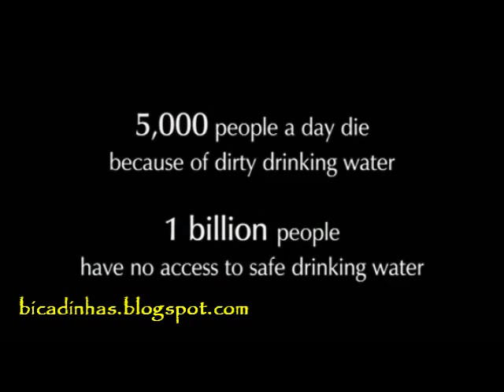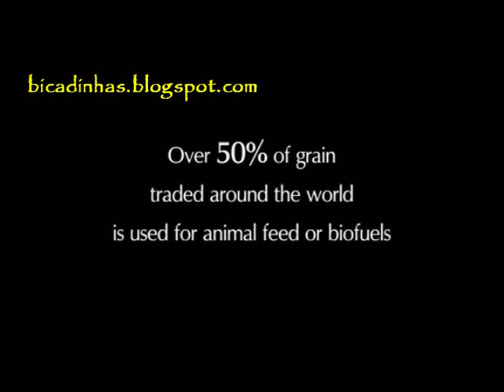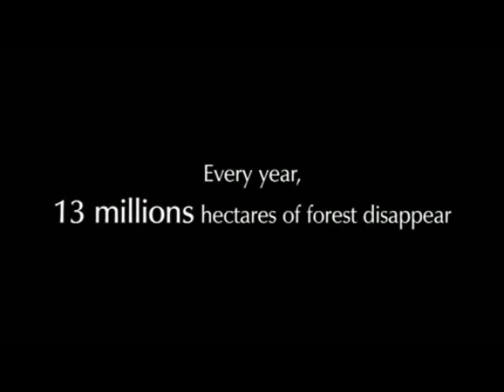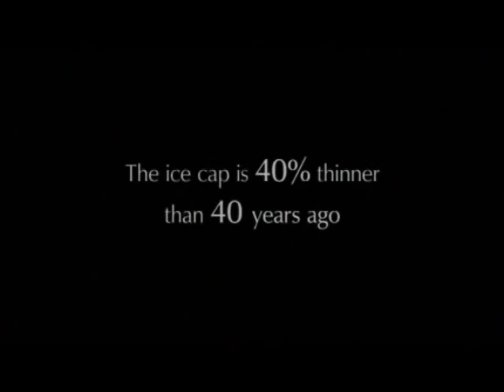O Futuro da Humanidade na Terra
Existem 3 tipos de pessoas. As que fazem as coisas acontecer, as que observam as coisas a acontecer e as que perguntam o que é que aconteceu. Cabe-lhe a si decidir em qual dos tipos prefere estar.

Este vídeo é um pequeno excerto do documentário Home cuja visualização recomendo na íntegra. As imagens são bem elucidativas e falam por si.